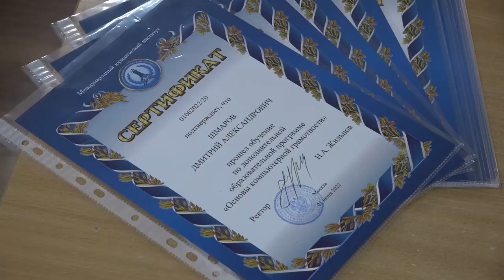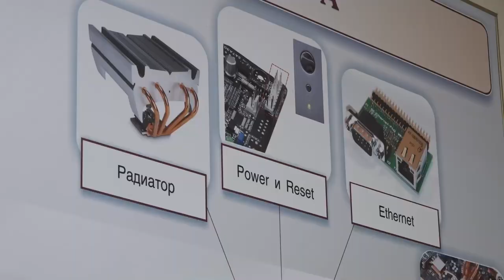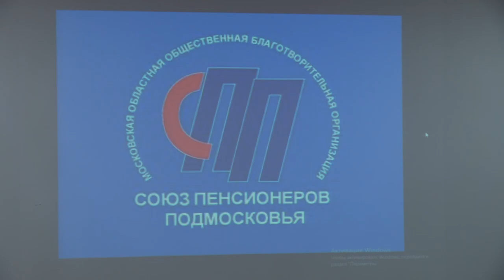Курсы компьютерной грамотности для пенсионеров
Для представителей старшего поколения - участников проекта «Основы компьютерной грамотности» - организовали торжественное вручение сертификатов об окончании курса. А новая группа начала обучение по программе.